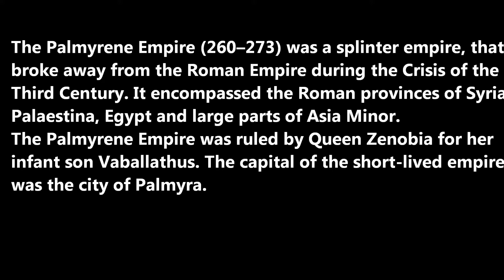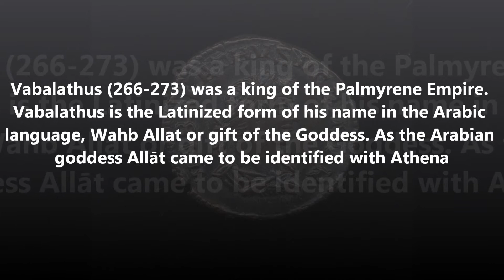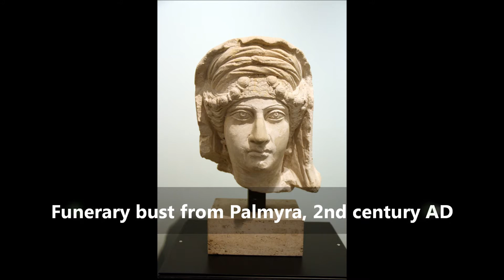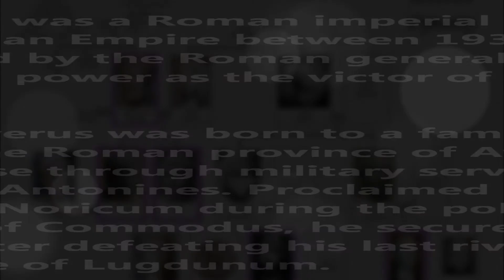Faces of Ancient Middle East Part 6 (Ancient Semites)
The Palmyrene Empire (260--273) was a splinter empire, that broke away from the Roman Empire during the Crisis of the Third Century. It encompassed the Roman provinces of Syria Palaestina, Egypt and large parts of Asia Minor.

The Palmyrene Empire was ruled by Queen Zenobia for her infant son Vaballathus. The capital of the short-lived empire was the city of Palmyra.

Crisis of the Third Century

Despite a number of crises, the Roman Empire had stood firm since its inception under Augustus. But after Emperor Alexander Severus was murdered by soldiers in 235, Roman legions were defeated in a campaign against Sassanid Persia, and the Empire fell apart. General after general squabbled over control of the Empire, the frontiers were neglected and subjected to frequent raids by Carpians, Goths, Vandals and Alamanni, and outright attacks from aggressive Sassanids in the east.

Finally, by 258, the attacks were coming from within, when the Empire broke up into three separate competing states. The Roman provinces of Gaul, Britain and Hispania broke off to form the Gallic Empire.

Since Rome was unable to protect the eastern provinces against the Sassanids, then-governor Septimius Odaenathus decided to use the substantial legions he had at his disposal - among them the famed Legio XII Fulminata - to defend his provinces, rather than intervene in the struggles for Rome.

Establishment of the Empire

Septimius Odaenathus was assassinated and his son Vaballathus was made king (rex consul imperator dux Romanorum, "king, consul, emperor, leader of the Romans" and corrector totius orientis, or "coruler for the entirety of the East") of the Palmyrene Empire.

The real power behind the throne was his mother Zenobia. With the legions at her disposal, and aided by the continuing struggle for Rome, Zenobia conquered Egypt, Syria, Palestine, Asia Minor and Lebanon. She even adopted the title of Augustus for her son and herself.

Reconquest by Aurelian

In 270, Aurelian became Roman Emperor. After defeating the Alamanni, who had invaded Italy, Aurelian turned his attention to the lost eastern provinces - the Palmyrene Empire.

Asia Minor was recovered easily; every city but Byzantium and Tyana surrendered to him with little resistance. The fall of Tyana lent itself to a legend; Aurelian to that point had destroyed every city that resisted him, but he spared Tyana after having a vision of the great philosopher Apollonius of Tyana, whom he respected greatly, in a dream. Apollonius implored him, stating: "Aurelian, if you desire to rule, abstain from the blood of the innocent! Aurelian, if you will conquer, be merciful!" Whatever the reason, Aurelian spared Tyana. It paid off; many more cities submitted to him upon seeing that the emperor would not exact revenge upon them.

Aurelian defeated Queen Zenobia in the Battle of Immae and again, decisively, in the Battle of Emesa. Within six months, his armies stood at the gates of Palmyra, which surrendered when Zenobia tried to flee to the Sassanid Empire. The Palmyrene Empire was no more.

After a brief clash with the Persians and another in Egypt against usurper Firmus, Aurelian returned to Palmyra in 273 when it rebelled again. This time, Aurelian allowed his soldiers to sack the city, and Palmyra never recovered from this. He was known as Parthicus Maximus and Restitutor Orientis ("Restorer of the East").